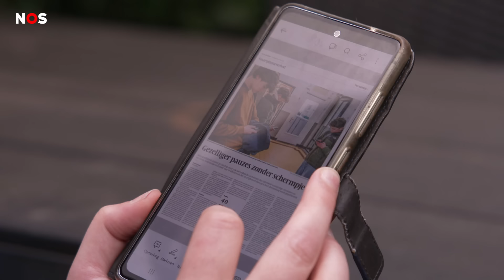Onderzoek: Mobieltjesverbod op school heeft positief effect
Het telefoon-verbod op middelbare scholen is er nu bijna een half jaar, en voor het eerst is onderzocht wat de effecten daarvan zijn. Volgens de onderzoekers zijn de meeste van die effecten positief.

Zo is het een stuk gezelliger in de pauzes omdat er nu meer gekletst wordt. En in de les kunnen kinderen zich beter concentreren.